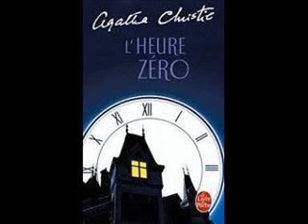l'heure zéro : une main fine ! venue d'Italie Chapitre IV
Agatha Christie